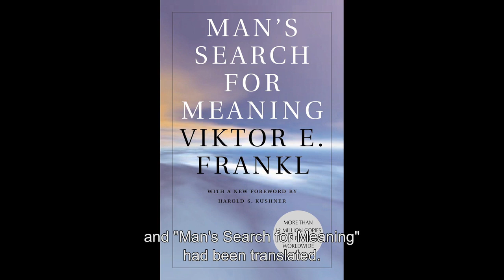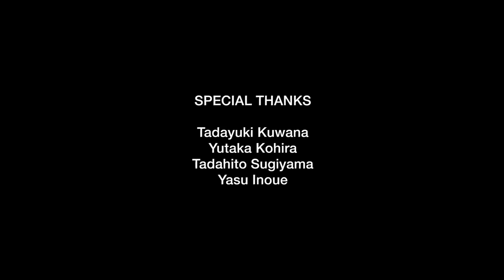tadayuki kuwana: designing scorpion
Arrow Video presents
“Female Prisoner Scorpion: The Complete Collection”
 First Blu-Ray Box Set (8 disks) in US & UK
SD, 16 min, in Japanese with English subtitles

Starring the iconic and beautiful Meiko Kaji (Lady Snowblood, Stray Cat Rock) in a role that came to define her career, the four-film Female Prisoner Scorpion series charts the vengeance of Name Matsushima, who assumes the mantle of “Scorpion,” becoming an avatar of vengeance and survival, and an unlikely symbol of female resistance in a male-dominated world.

produced by Marc Walkow
executive producer: Francesco Simoni
camera&lighting by Shu G. Momose
sound by Kyuya Nakagawa
interviewer: Tadahito Sugiyama
edited by Kosaku Horiwaki (East River Films)